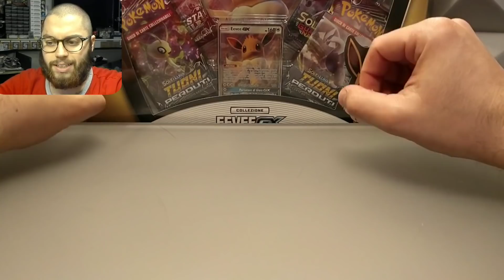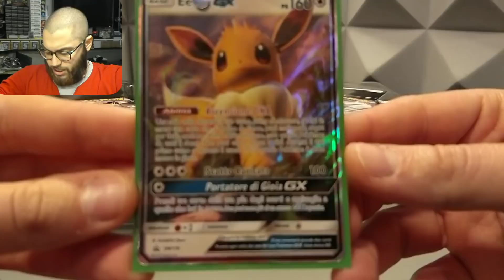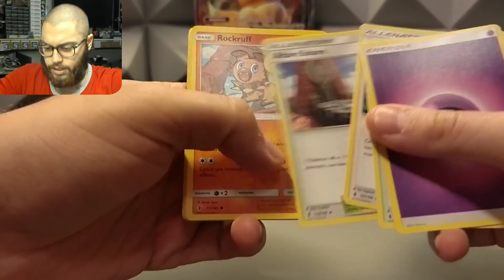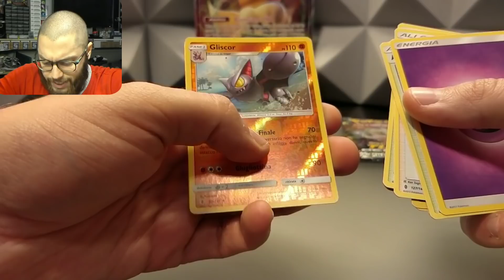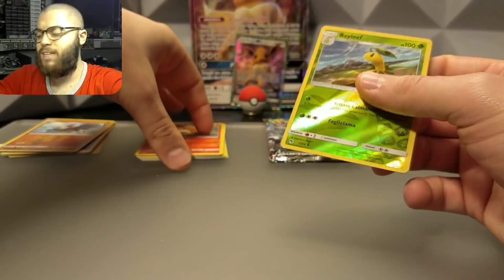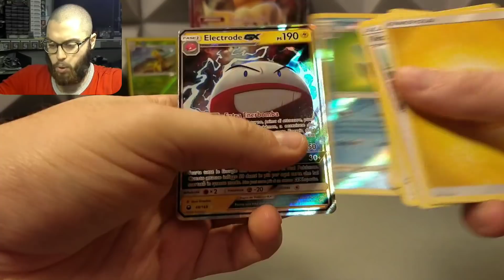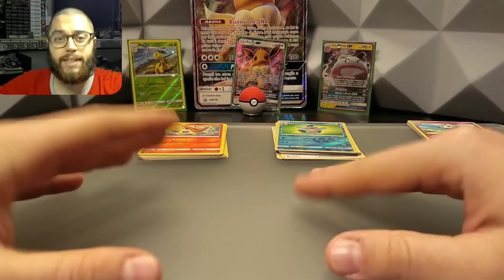APERTURA "NUOVISSIMA🤣" COLLEZIONE EEVEE GX ! POKÉMON PACK OPENING !E ANCHE OGGI LA GX È DEI NOSTRI!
La confezione Eevee GX contiene :

-4 pack
-1 jumbo Eevee GX
-1 Eevee GX
-1 codice per l'online

Buona visione ;)

PS. Video consigliato :

1° PSA ! THE LION KING - Leonardo Jim C ( POKÉMON RE-EDIT ) ecc...

E poi.